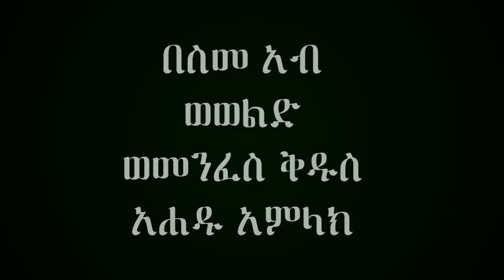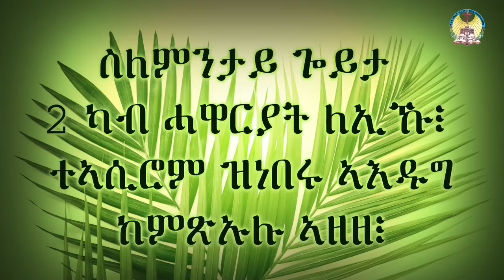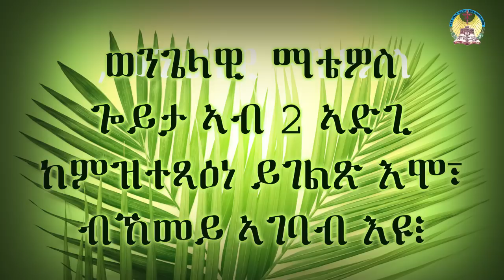ብዛዕባ 8ይቲ ሰንበት ናይ ዓቢይ ጾም "ሆሣዕና" ዝቐረቡ ሕቶታትን መልሶምን